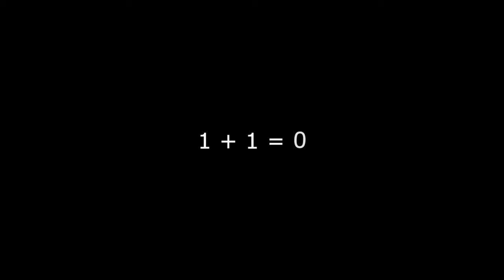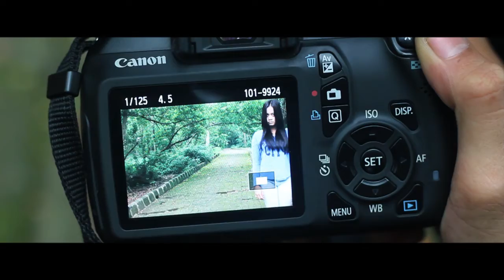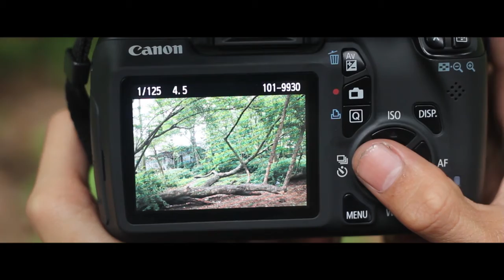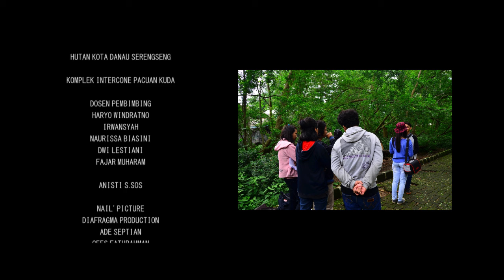1 + 1 = 0 - Film Pendek (Short Movie)